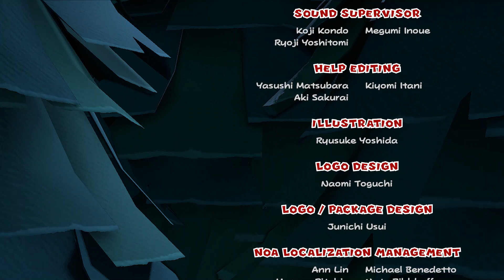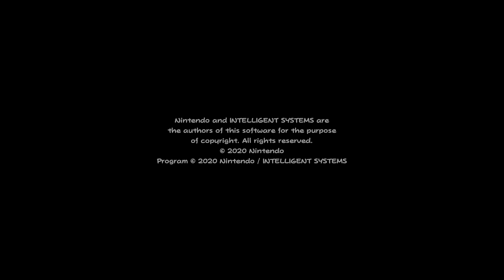Paper Mario The Origami King Final Boss + Secret Ending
Finally finished the game 100% with a secret ending.
To get it you have to complete the museum 100% with all 15 trophies, All holes repaired, all Toads rescued, all treasures found, and all Blocks found and hit.